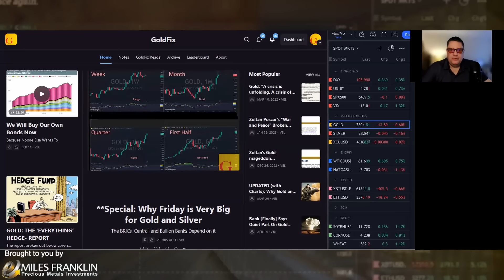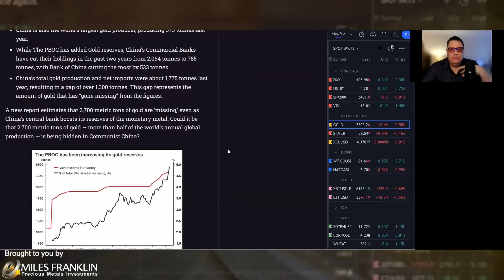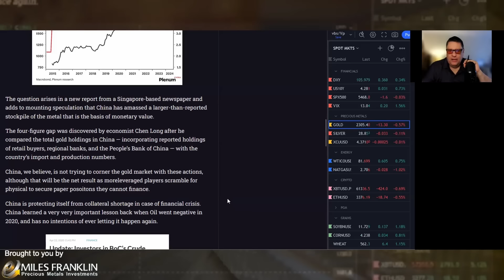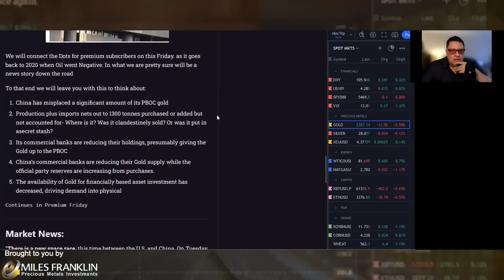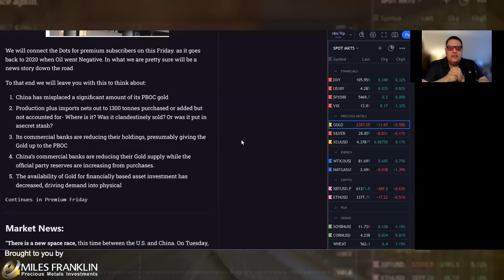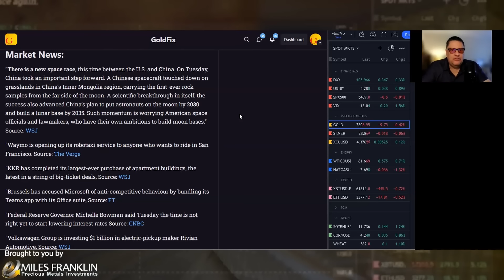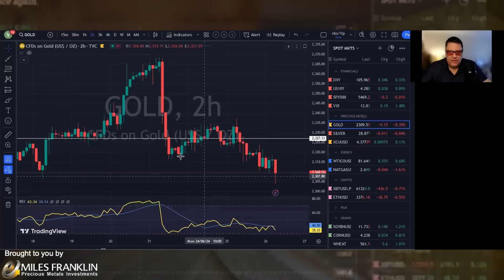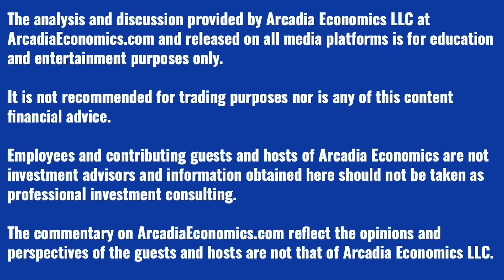Vince Lanci: What Happened To China's Missing Gold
In the past few days a report from Chen Long in China has emerged that China's gold numbers don't quite add up.

Which on one hand is hardly surprising, as China has long been known for its affinity to not go out of its way to report the country's full gold holdings. With many analysts believing that their central bank holds far more gold than they report, of course in addition to the gold held by its citizens.

So in today's show Vince examines Chen Long's report, and takes a deeper look at the discrepancy amongst some of the numbers. And of course he also covers the daily gold and silver news.

To get caught up on the latest, click to watch the video now!

Today’s show is brought to you with the support of Miles Franklin Precious Metals, who we encourage you to consider on your next precious metals purchase or sale!

Arcadia is a licensed Miles Franklin broker, and we're happy to help with any of your precious metals questions, or put you in touch with Chris Marcus.

(URL0VD)